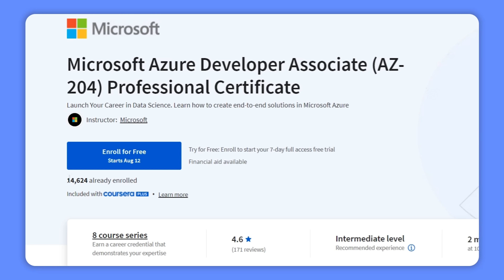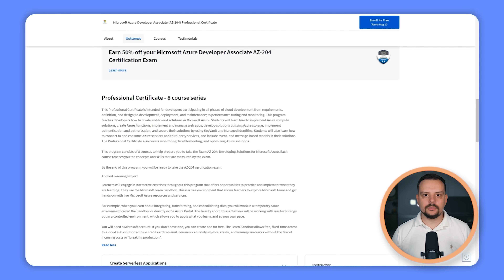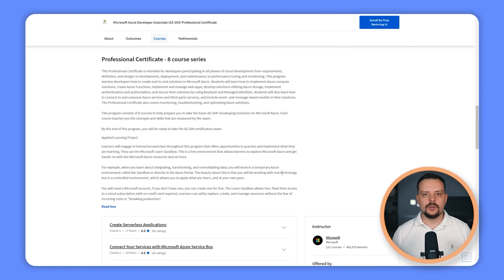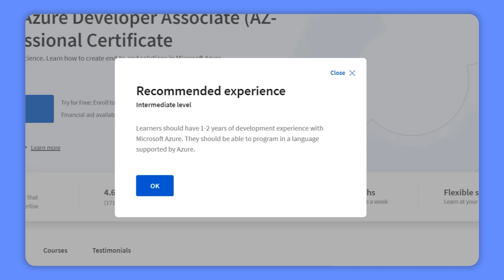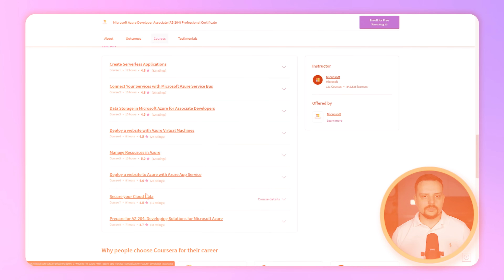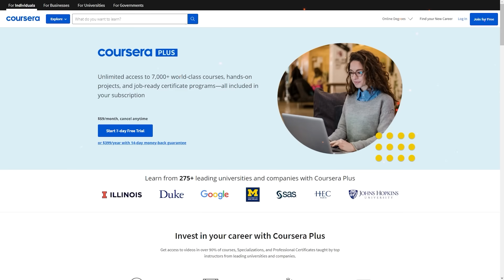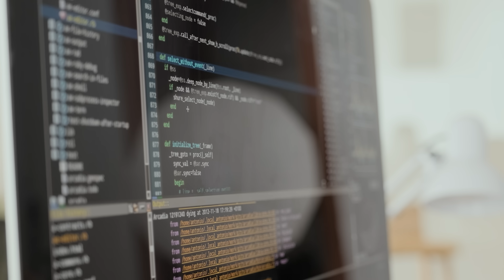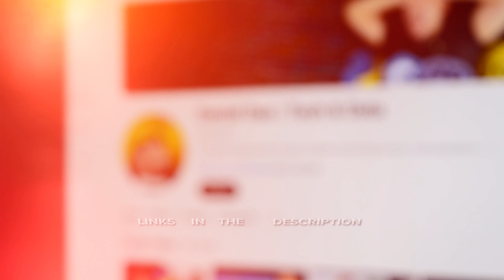Microsoft Azure Developer Associate AZ-204 Professional Certificate Review - 2025 (Coursera Review)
Today, I'll make a Microsoft Azure Developer Associate AZ-204 Professional Certificate Review. I'll go over the course overview, explore its structure and content, discuss pricing and certification options, and highlight the potential career opportunities it offers. Plus, I'll share my personal feedback to give you a well-rounded understanding.

⏱️CHAPTERS:
0:00 Microsoft Azure Developer Associate AZ-204 Professional Certificate Review
0:45 Overview
2:43 Who Is It For?
3:29 How Long Does It Take?
3:57 Structure and Content
5:54 Pricing and Certification
7:01 Career Opportunities
7:48 Is the Microsoft Azure Developer Associate AZ-204 Certificate Worth it?